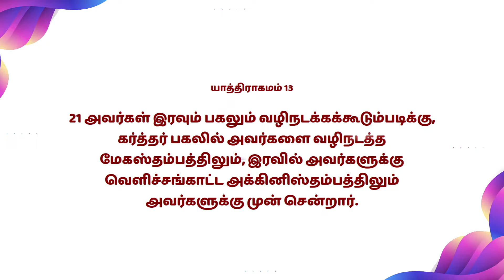Mahimai Neram | 28-12-2022 | Mrs.Vedha